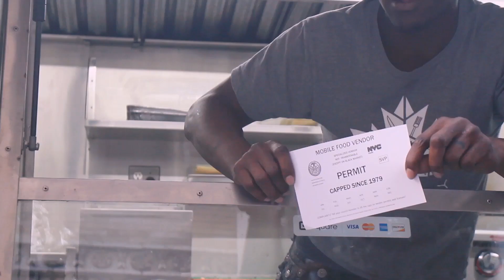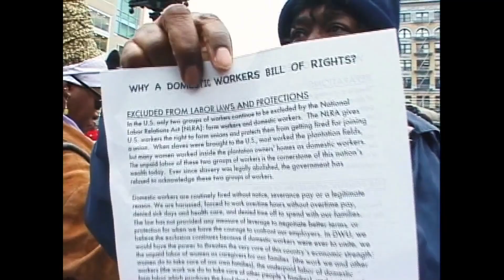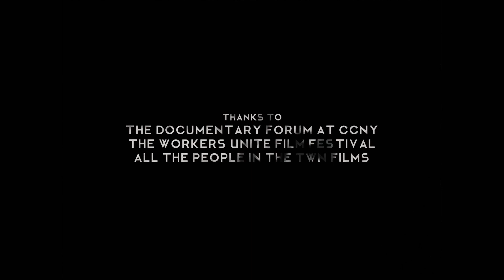Third World Newsreel Briefly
Hear from Third World Newsreel students and filmmakers about the role of the organization in promoting media made by and about people of color and other underrepresented groups. Featuring interviews with JT Takagi, Kazembe Balagun, Desi del Valle and Bev Grant.

Produced by Third World Newsreel
Filmed by TWN Production Workshop
In collaboration with LaVitrola.cl
Edited by Pablo Arribas
Camera
Pablo Arribas
TWN Production Workshop
Ab Yibin Su
Wei Yao
Sound by TWN Production Workshop
Stock Footage by Third World Newsreel
Thanks to
The Documentary Forum at CCNY
The Workers Unite Film Festival
All the People in the TWN Films
Short Docs Web Series, CUNY-TV

Third World Newsreel is supported in part by:
The New York State Council on the Arts with the support of Governor Andrew M. Cuomo and the NY State Legislature
The Peace Development Fund
Individual Donors